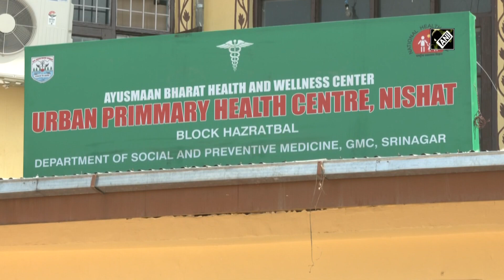J&K: Mega Block Health Mela organised in Srinagar I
Srinagar, April 25 (ANI): A Mega Block Health Mela under ‘Azadi Ka Amrit Mahotsav’ was organised at the Urban Primary Health Centre at Nishat in Srinagar. It was organised by the Block Medical Officer, Hazratbal, Department of Social and Preventive Medicine and Government Medical College. It was organised as part of the initiative of the Ministry of Health & Family Welfare, Government of India to make the health services available at the doorstep of every citizen of Kashmir. Various stalls were put up in the mela. The stalls were established by the Department of Ayush, J&K, Drugs & Food Control Organisation, National TB Elimination Program (NTEP) and various health organisations. Stalls for various medical facilities including Registration of PM-JAY golden cards, ABHA cards, eSanjeevani were also put in place. Over nine hundred patients thronged to the health mela and were seen by a specialist and super-specialist doctors from various departments. Free diagnostics, USG and medicines were also provided in the health mela.(NK)